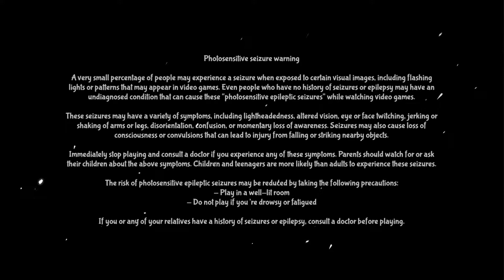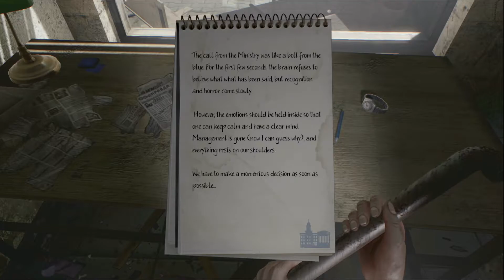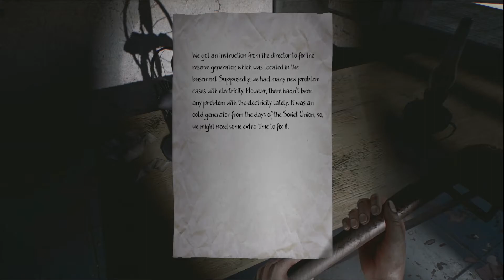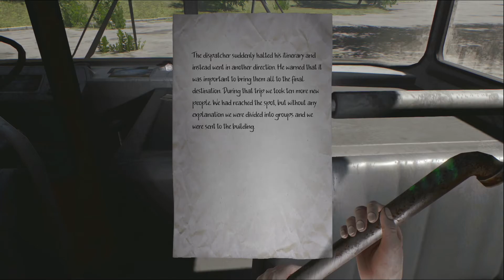[In Rays of the Light] [PS4] - [Part 1] - Roaming around in Rays of the Light - Where is Everyone?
Game Played : In Rays of the Light

About the Game :
"There is only you, the abandoned remains of a former life and the flourishing nature that feels great in the absence of man. This world is both gloomy and empty, but so incredibly beautiful.
In rays of the Light is an atmospheric author’s parable about our place in this world, life and death. Explore a mysterious territory filled with a variety of details that reveal the story. Solve logic puzzles and study text messages along the way.

Features:
- First-person meditative quest
- A metaphorical philosophical story revealed in the study of details and surroundings
- Beautiful visuals and melodic soundtrack (composed by Dmitry Nikolaev)
- Two endings
- Remake of ""The Light"" (2012) game"